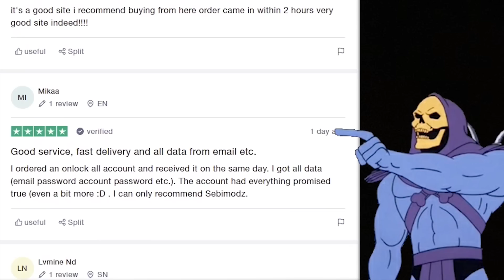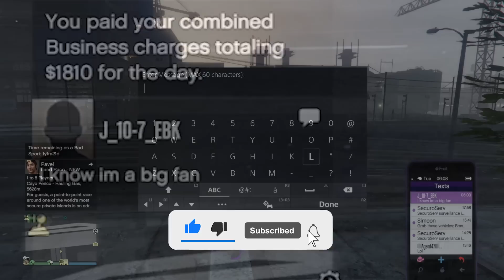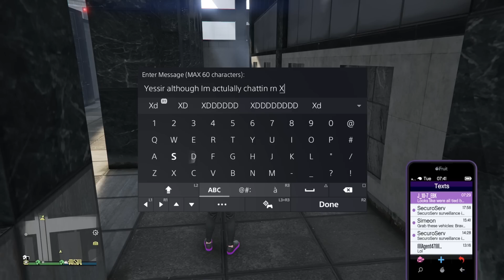I made a HUGE MISTAKE killing this Level 6464 with 100K/D! [GTA Online]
Follow SebiModz on instagram!